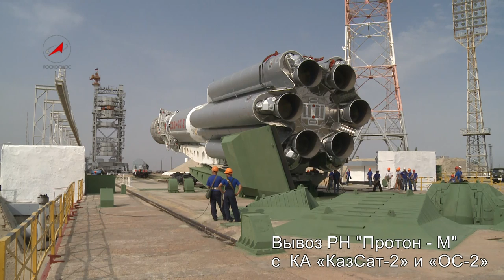Вывоз РКН Протон-М с КА КазСат-2 и ОС-2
Вывоз ракеты космического назначения «Протон-М» с разгонным блоком «Бриз-М» и спутниками «КазСат-2» и «ОС-2» («СЕС-3»).
Старт намечен на 16 июля 2011 года
Съемки телестудии Роскосмоса (ТО КЦ "Южный").